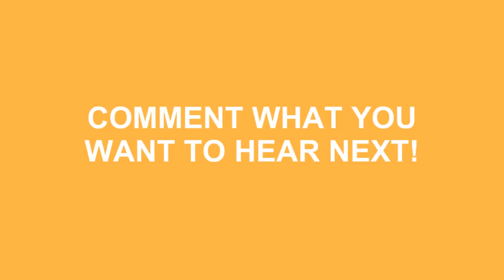How To Pronounce Wainscoting In American Accent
Do you want to look cool? Great! Learn how to say How To Pronounce Wainscoting In American Accent correctly with Speak Much How To Pronounce videos.